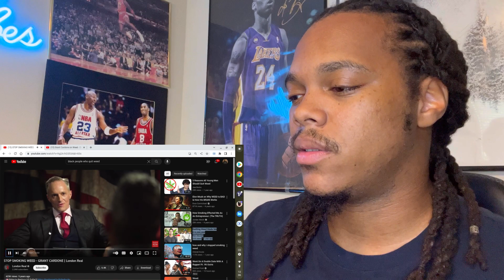Grant Cardone on Why You Should Stop Smoking Weed (REACTION)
Grant Cardone Explains Why You Should Stop Smoking Weed (REACTION)